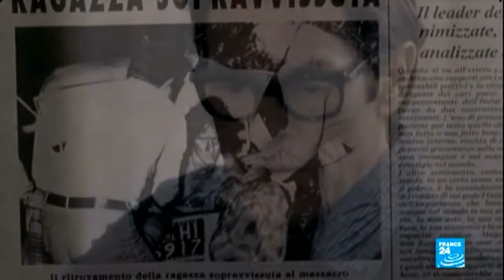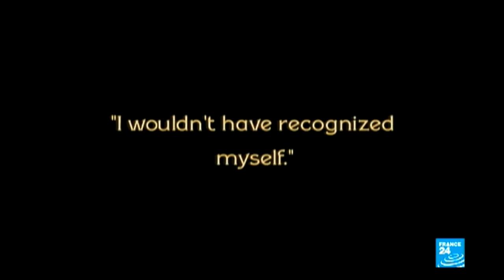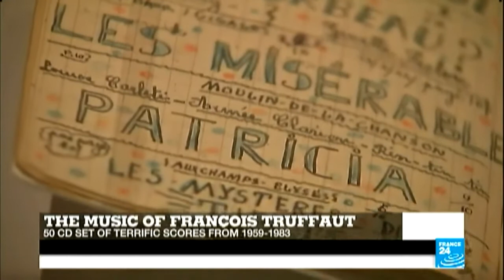Film Show: "Whiplash", "Pasolini" and Max Linder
ENCORE! : ‹p›Film critic Lisa Nesselson talks to Eve Jackson about Damien Chazelle's music thriller, "Whiplash", Abel Ferrara's "Pasolini" and the man some say was the world's first international movie star, French actor Max Linder.‹/p›